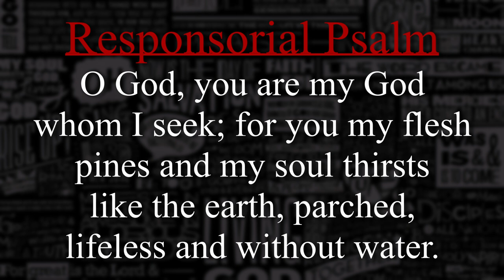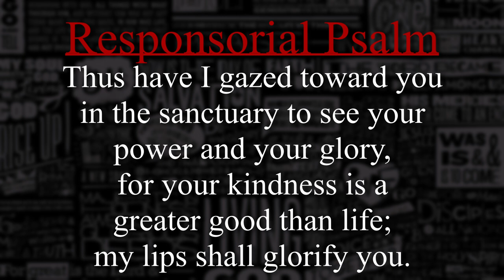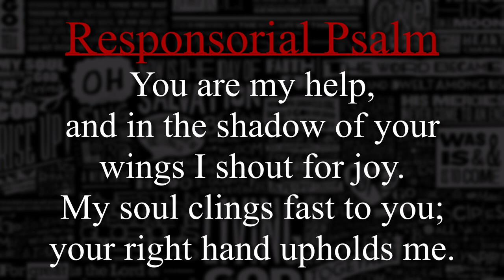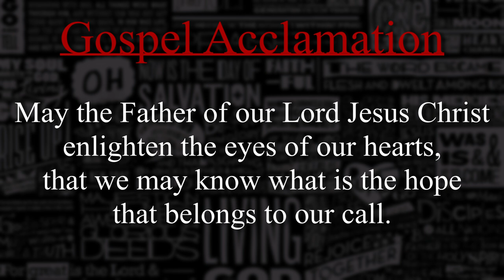[PIANO] 22nd Sunday in Ordinary Time - September 3, 2023 - (RESPOND & ACCLAIM)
Responsorial Psalm: 0:00
Gospel Acclamation: 3:00